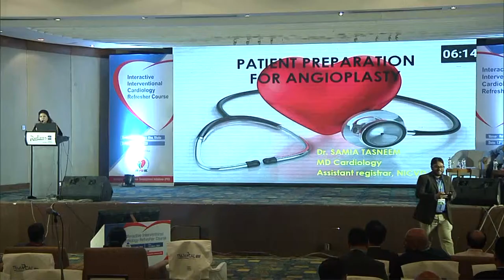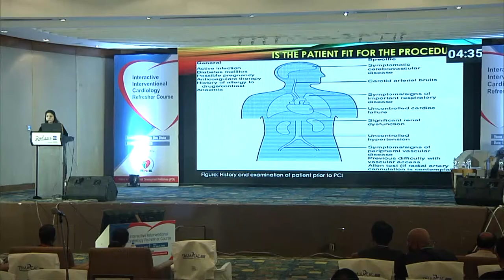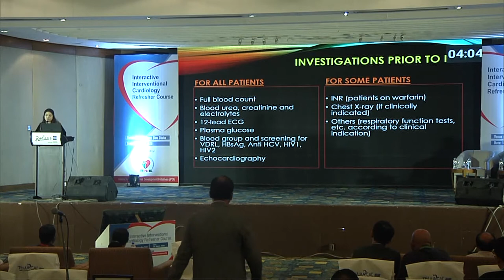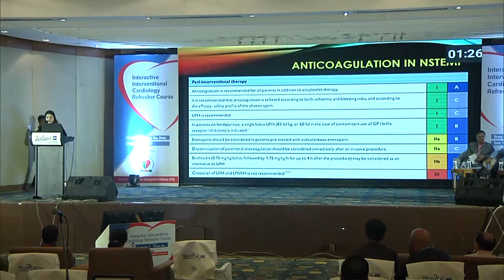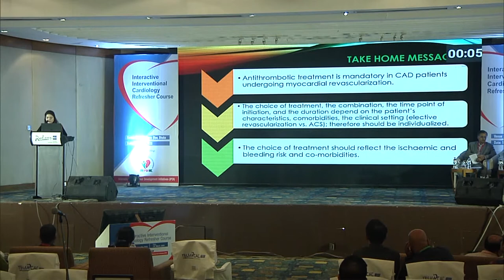Dr. Samia Tasneem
Interactive Interventional Cardiology Refresher Course 2020